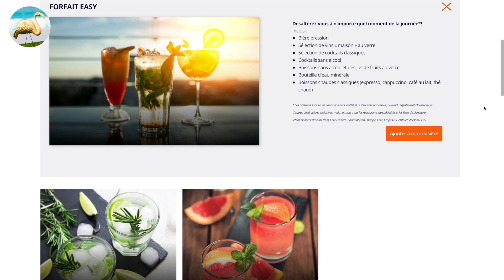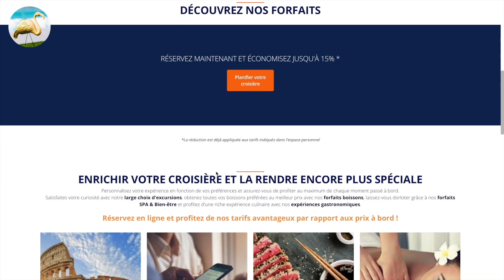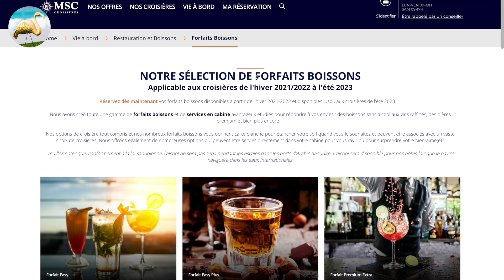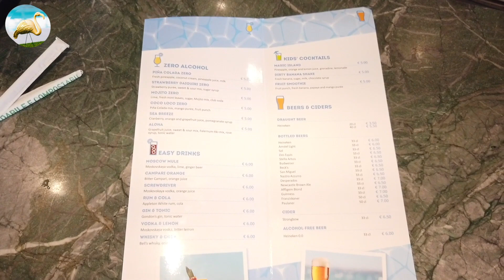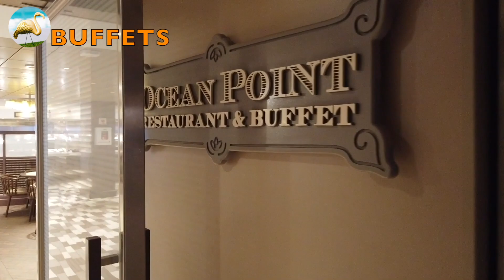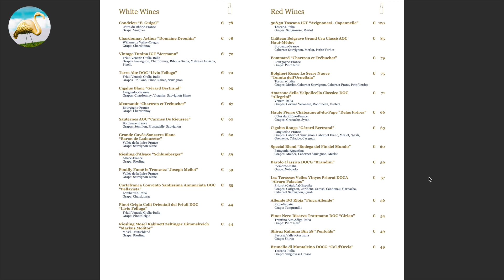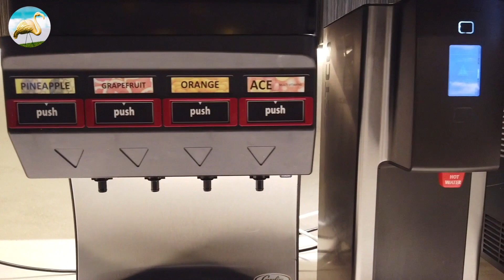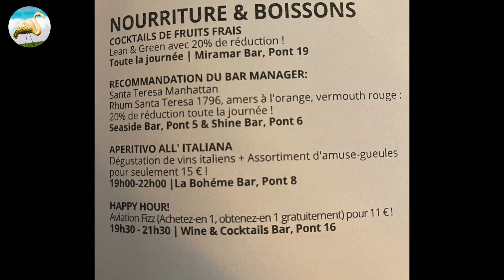MSC CROISIERES 🛳 FORFAITS BOISSONS TOUT SAVOIR 🧐 LEQUEL CHOISIR?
VOICI UNE VIDEO DE TOUS LES FORFAITS BOISSONS PROPOSÉS PAR MSC CROISIÈRES 🛳
PRIX ET CONTENU
OÙ LES UTILISER?
LEQUEL CHOISIR?

Lache un pouce 👍 🔵  si ça t’ as plu
bientôt pour une prochaine vidéo 🎥

HERE'S A VIDEO OF DRINK PACKAGES SOLD ON MSC CRUISES

PRICES AND DRINKS INCLUDED
WHERE YOU CAN USE THEM?
HOW TO USE THEM?
WHICH ONE TO CHOOSE?

Leave a thumb 👍 🔵 if you liked it
See you soon for an upcoming video 🎥

⚜️ informations ⚜️

⚜️Microphone :
BLUE YETI USB

⚜️Filtre anti-pop :
YETI PRO CONDENSEUR MICROPHONE

⚜️Musique 🎧 :
  HOPE

⚜️Timeline 🎞 :

0:00 CLIP D’ INTRO MYVACATION
1:00 DEBUT DE LE VIDEO